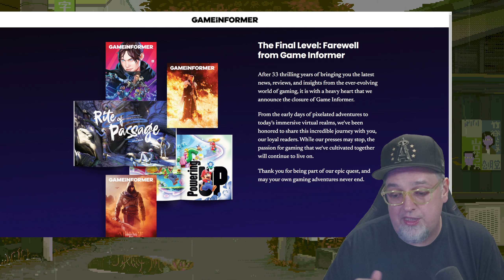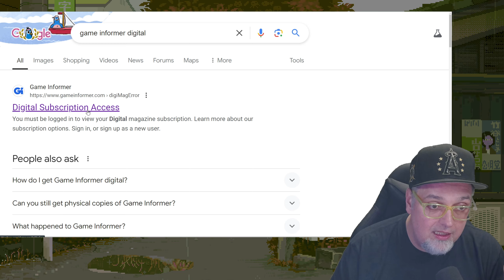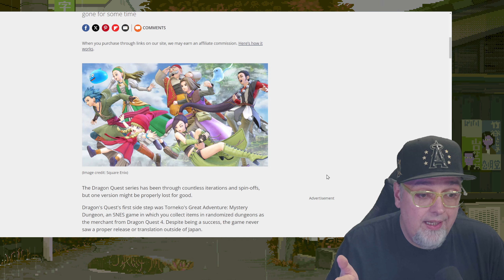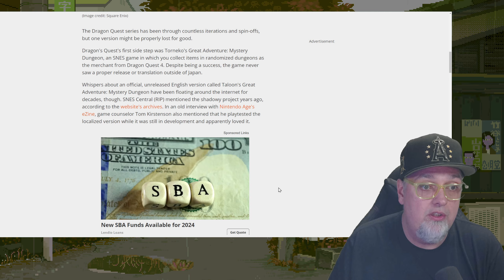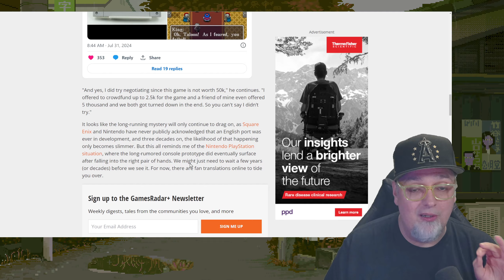WTF? English SNES Dragon Quest Prototype Lost Forever & Game Informer Is DONE!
Madpixel Weekend News Dragon Quest SNES English Prototype & Game Informer...

New Game Preorders On Amazon